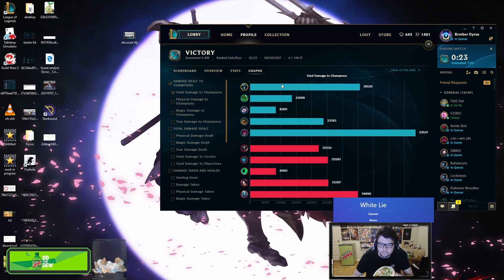Dyrus - POCKET PICK KARTHUS!!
you've never seen a karthus this clean!

9901 Brodie Ln Ste 160 #171